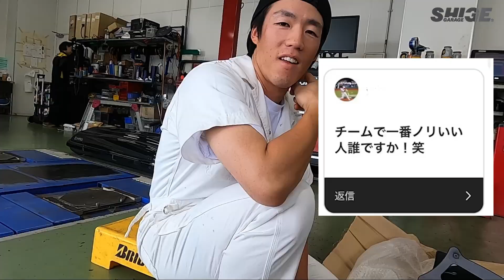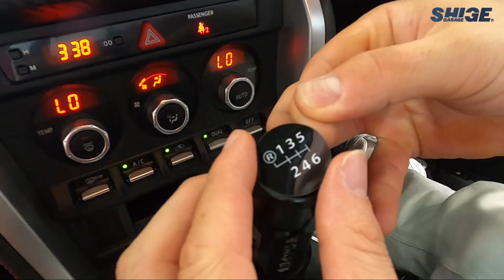GTウィング取り付け！【MT車86カスタムプレゼント企画３】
読売巨人軍の重信慎之介です！
僕好みにカスタムし完成した８６はオートサロンのアップガレージさんブースにて展示後、なんと皆様の中の１名様にプレゼントします！

応募方法詳細はこちらの動画のラストに詳しく説明しています。

【ついに応募開始！】MT車86カスタムプレゼント企画・最終回【応募期間11/20 19:00~12/3 23:59迄】

★応募期間11/20 19:00~12/3 23:59迄★
応募期間外に送信されたものについては無効となりますのでご了承ください。

なんと車体＆パーツのご提供をしていただきました！
ご協力いただいた店舗
アップガレージ横浜町田総本店
今回使用したパーツのご提供
・GTウィング
アップガレージ和歌山店
・シフトノブ

★ファンレターとプレゼント先はこちら
※生ものは受け取れません
千葉県佐倉市王子台2-27-6山口ビル201
重信慎之介　宛
★攻撃的なコメントや中傷はYoutubeフィルターが自動的に削除、又はスタッフが判断し削除しています。